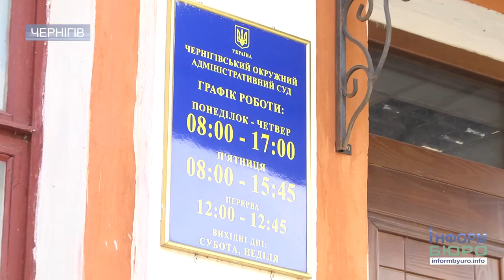"Мляві зміни": чернігівці оцінили реформу судової системи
Найважливіша "гігієнічна" процедура для суспільства – реформа судової системи, яка стартувала на початку 2018 року. Вона, зокрема, передбачає конкурсний відбір суддів, тотальну переатестацію для діючих служителів Феміди, чіткий перелік можливостей їх усунення та притягнення до дисциплінарної відповідальності. Очікується, що прийнятий законопроект сприятиме незалежності судової влади, підвищить якість судових рішень та забезпечить право громадян на отримання справедливого і законного судового рішення. Ми запитали чернігівців, чи вірять вони у судові зміни та чи довіряють українській Феміді?